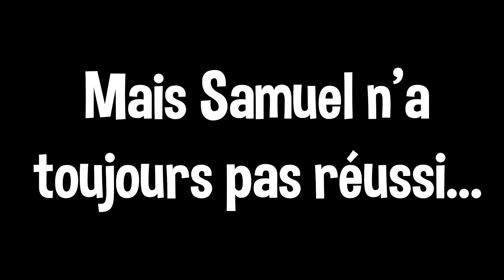◤ DAYZ #104 - UNE SESSION MOUVEMENTÉE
Épisode 104, une session un peu mouvementée avec du fight comme on aime, une rencontre surprenante, des égouts où il est compliqué d'en sortir et encore du fight...

Serveur : Aftermath Valning